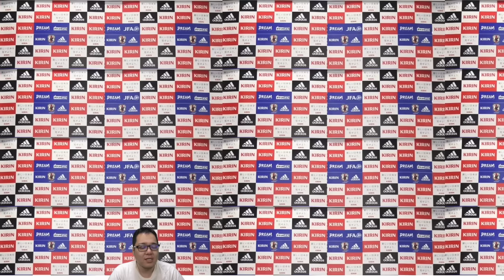【ウイイレ2016 】第150節「後半まで我慢！最後に必ず流れは来る！！」myClub日本一目指すゲーム実況！！！pro evolution soccer